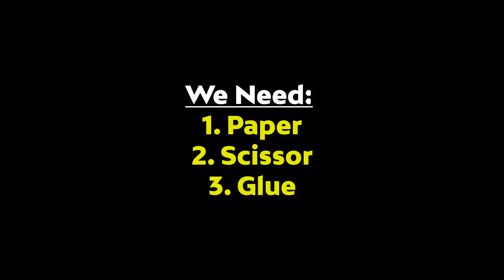Paper Flower Tutorial: How to make Aster Flower with Paper | Paper Flower making (step by step)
Hello and welcome today I will make a paper flower for you. To make this easy paper flower I will use:
1. Paper
2. Glue
3. Scissors

And the Measurements will be:
Green paper: 7*29.5 for the flower stick, 7*4 and 5*8 to make the leaves.
And the other paper size: 5*29.5

It is very easy to make this flower out of paper. Just follow the step by step procedure shown by the video. At the first step of the process make the flower stick and then go with the tutorial till the end. You will learn making this paper flower. This one looks like realistic flower. So everyone who loves craft will love to make it.
This can be said a craft for kids. Kids will also love to make this craft.